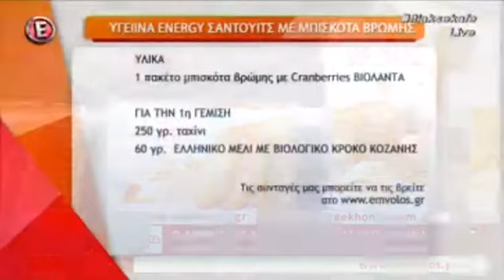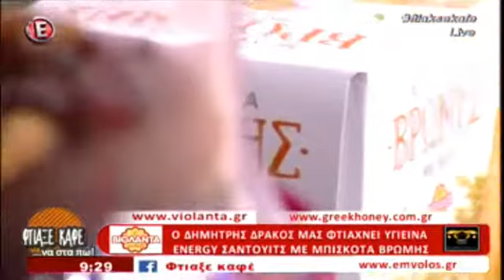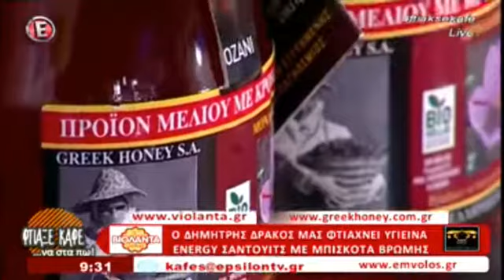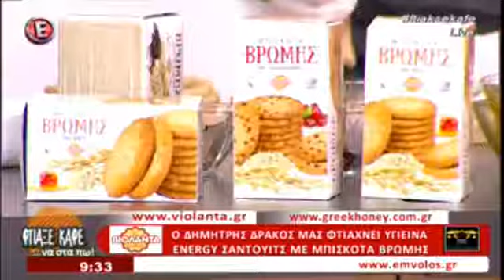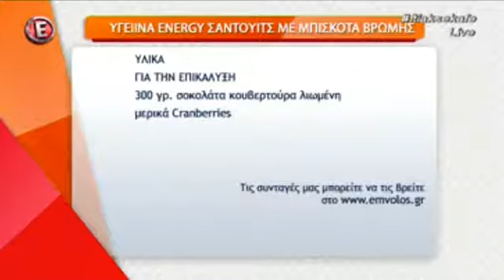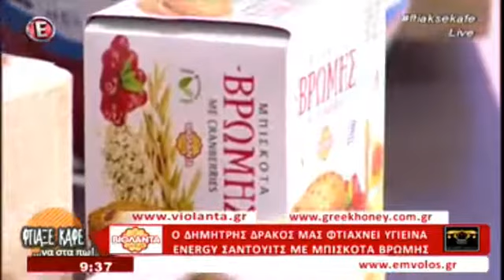Energy σαντουιτς με μπισκότα βρώμης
Απόσπασμα από την εκπομπή του Epsilon "Φτιάξε καφέ να στα πω" της 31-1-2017. Ο Δημήτρης Δράκος φτιάχνει energy σαντουιτς με μπισκότα βρώμης Βιολάντα και Ελληνικό μέλι με κρόκο Κοζάνης.